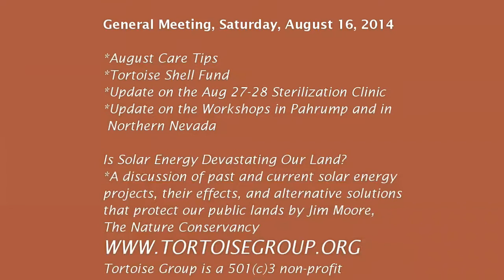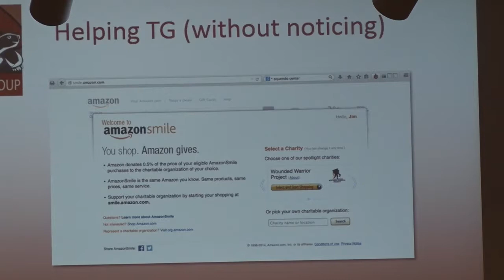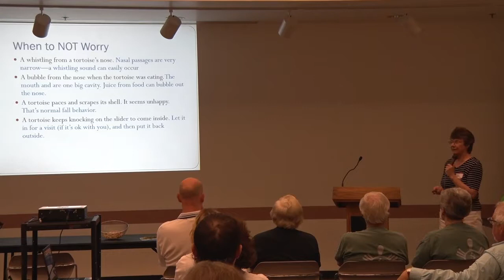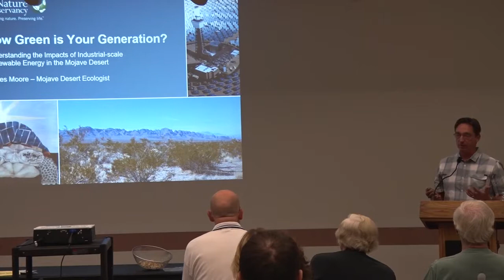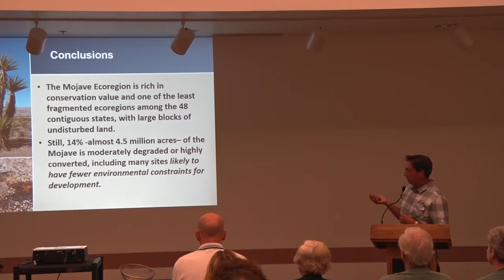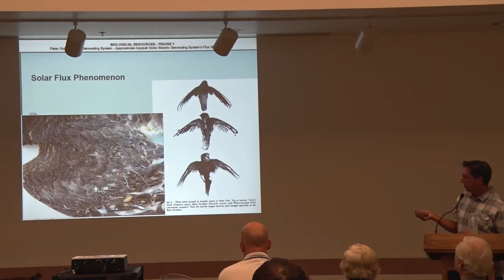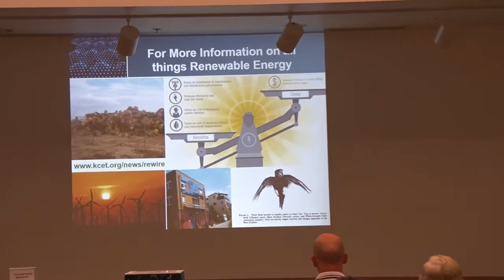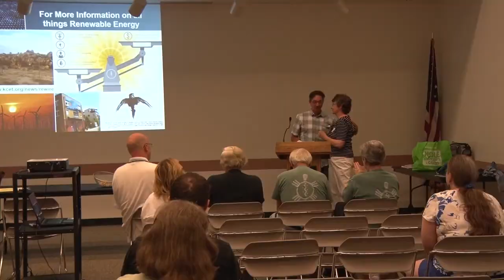Tortoise Group Meeting Aug 16, 2014 “Solar Development in Nevada” by Jim, The Nature Conservancy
Jim Moore, How Green Is Your Generation?